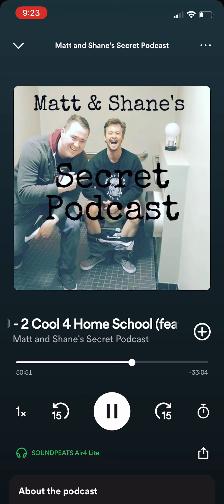Shane Gillis on having nothing but good 9/11s